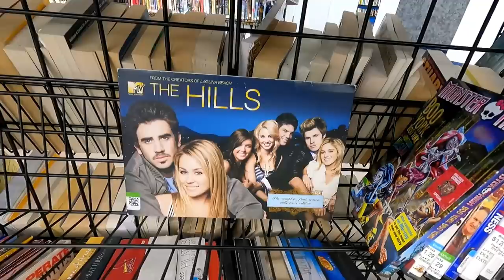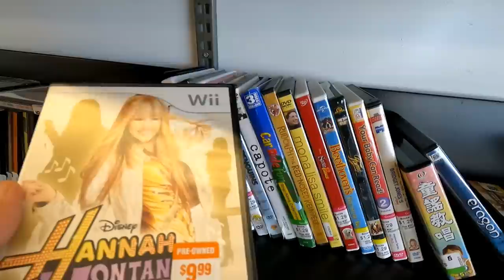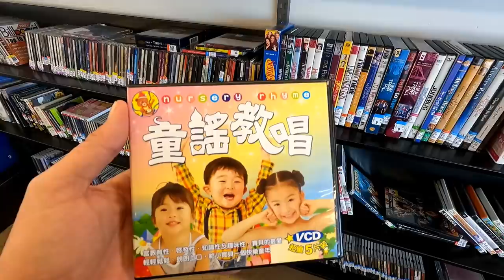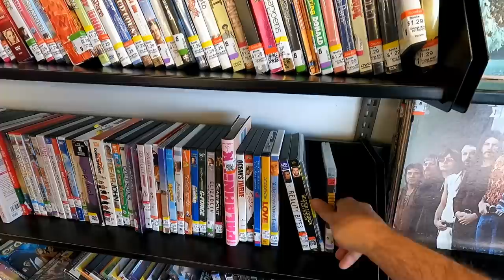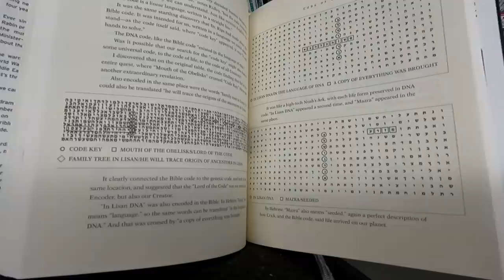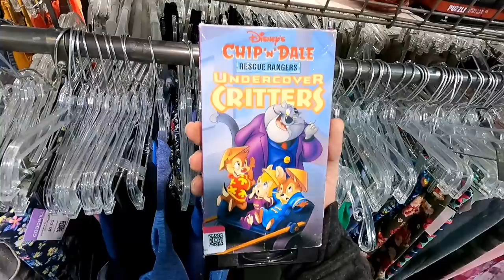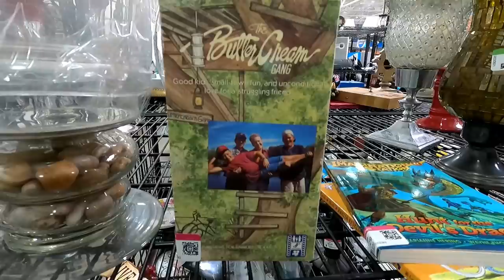Thrifting Time! Ep. 13: The Trifecta of Nonsense | Retail Archaeology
Thrifting Time! Ep. 13: The Trifecta of Nonsense!